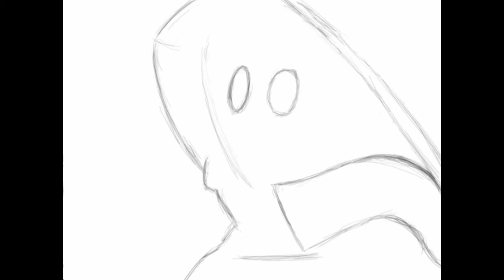Final Fantasy Fan Art - Speed Drawing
I've been playing Final Fantasy Tactics thought I'd give it a whirl drawing some fan art on the Nintendo DS using Colors :D